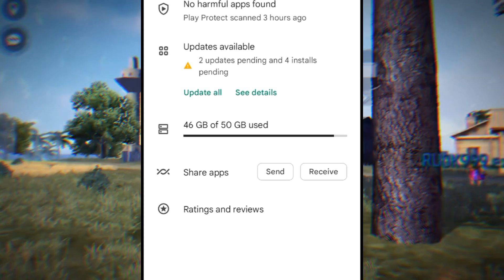Santino Use 200iq+ 🤯 😱-para_SAMSUNG,A3,A5,A6,A7,J2,J5,A7,S5,S6,S7,S9,A10,A20,A30,A50,A70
1.Garena Free Fire Indonesia Live
2.Garena Free Fire Brazil Live
3.Garena Free Fire India Live
4.Garena Free Fire Singapore Live
5.Garena Free Fire Thailand Live
😱-para_SAMSUNG,A3,A5,A6,A7,J2,J5,A7,S5,S6,S7,S9,A10,A20,A30,A50,A70 Old ff
😱-para_SAMSUNG,A3,A5,A6,A7,J2,J5,A7,S5,S6,S7,S9,A10,A20,A30,A50,A70